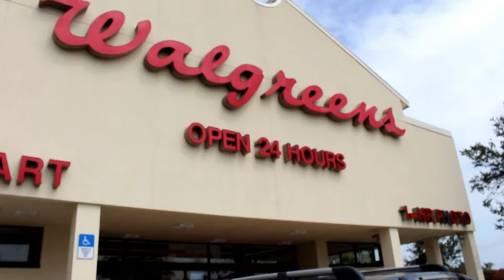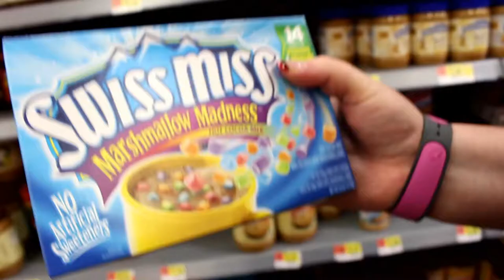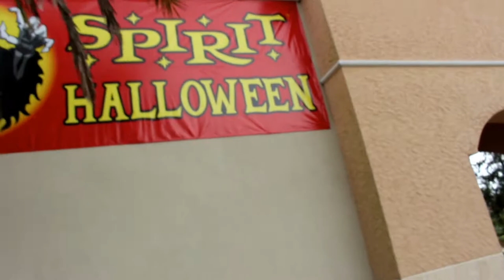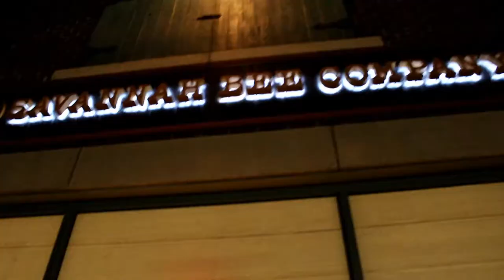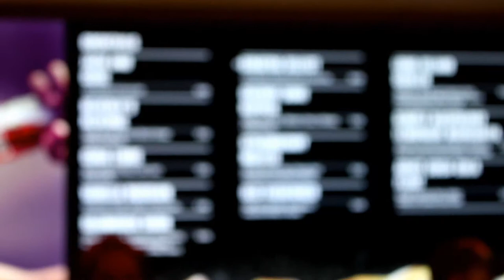Shopping Around i-Drive & Drinks at Disney Springs - Walt Disney World Day 8 Part 2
After a morning at EPCOT, we head out to i-Drive for some shopping and Pizza. In the evening we pop over to Disney Springs for some drinks in Hangar Bar, Paradiso 37 and the Coca Cola store!

Currently, we upload twice a week (with a 3rd on Sunday if we have something good!):

Tuesday - Weekly Vlog

Wednesday - 2017 Walt Disney World & Florida Vacation

Sunday - Our Adventures! These entail Theme Parks and other Attractions, depending on the weather, what's open and what we fancy!